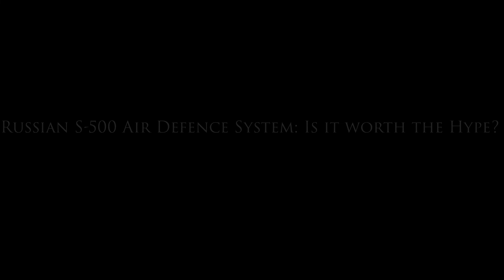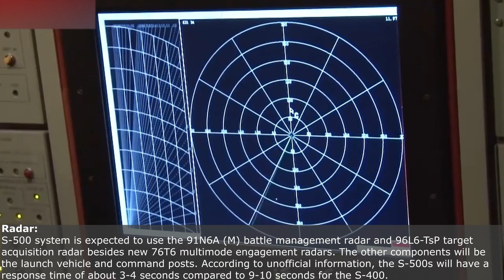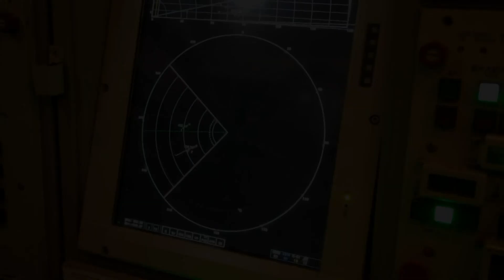Russian S 500 Air Defence System - Is it worth the Hype?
The S-500 Prometheus also known as 55R6M "Triumfator-M" is a Russian surface-to-air missile/anti-ballistic missile defence system.
After years spent in development, the S-500 will be ready for trials by the Russian Aerospace Forces (RAF) later this year, the head of the RAF’s anti-aircraft missile section, Major General Sergey Babakov said on July 7 2020 to Russian media.
In a test of its missile that surprised the world; Russia conducted the longest range surface-to-air missile test to date with the S-500 in May 2018. The S-500 was able to hit a target almost 300 miles (482 km) away. The system’s claimed range is 600 km.
The S-500 is designed for intercepting intercontinental ballistic missiles, as well as hypersonic cruise missiles and low earth orbit satellites.